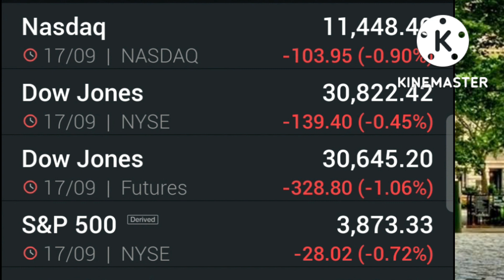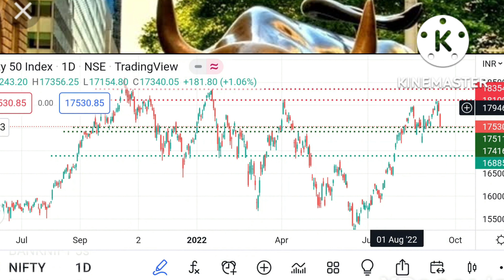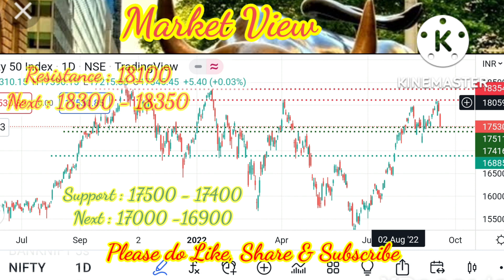Market View & Review of last week Calls (12.09.2022) - Part 1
KOV